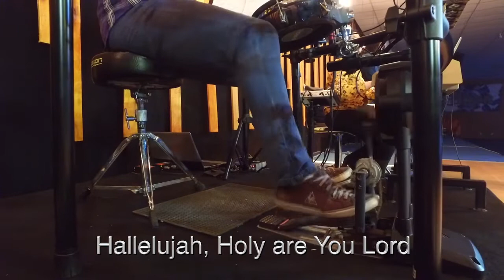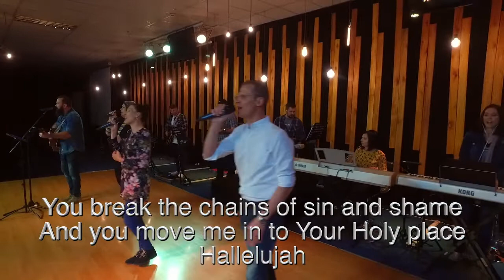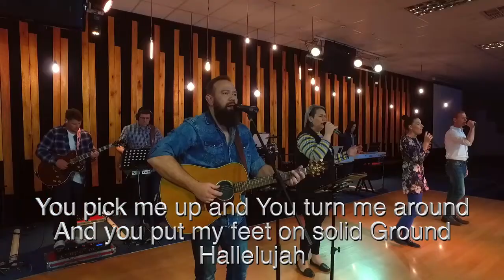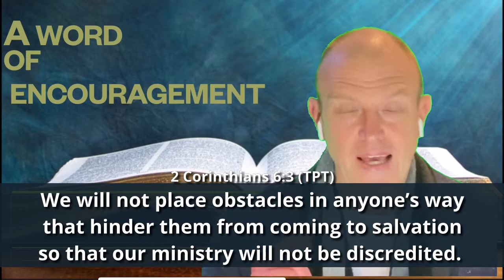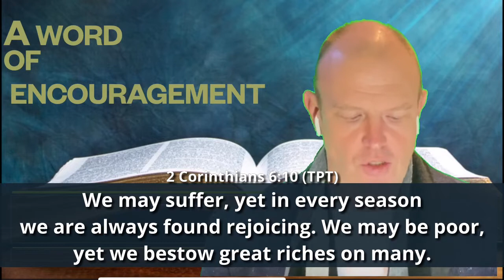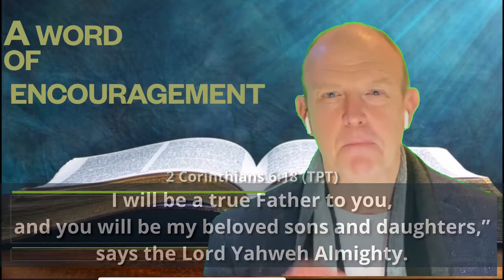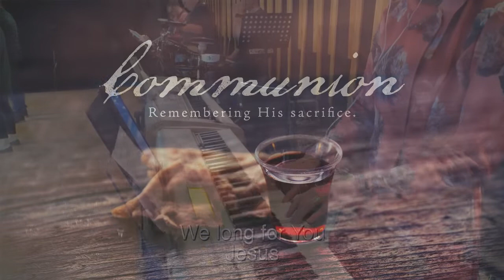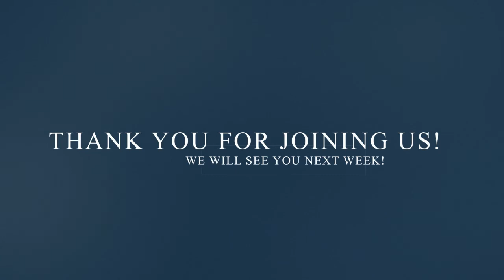Sunday Sermon - 4 July 2021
Ps Marcel Botha